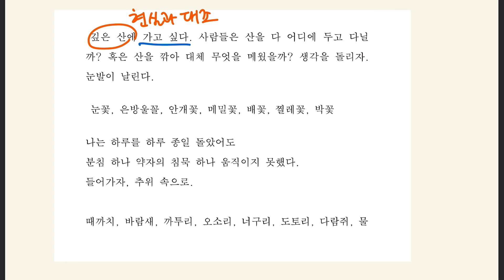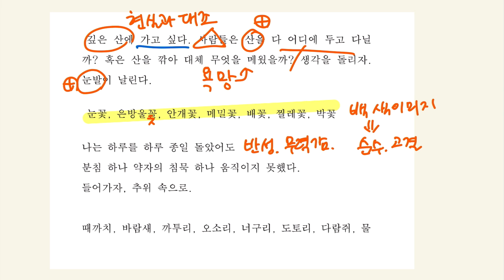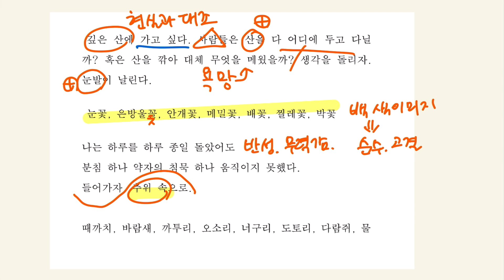추운 산/신대철 해설